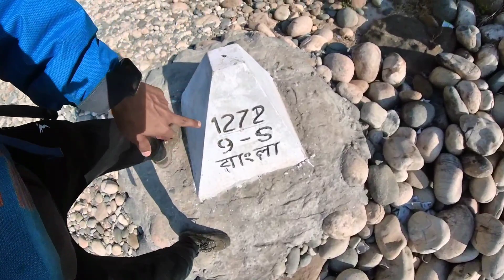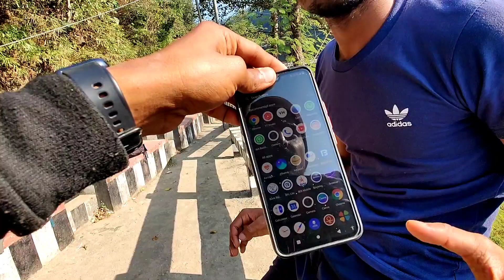Bangladesh 🇧🇩 Products Sell ILLEGAL in India 🇮🇳 In Dawki Meghalaya || India Tour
I am yours friend Shailesh Raj.
Must at last .

UPI Payment :- itsshaileshraj@ybl

Name :- Shailesh Raj

IFSE Code:- SBIN0000152

Branch :- Patna Main Branch

My Gear :-👇
Camera 📸 :- Canon 200 Markii
Editing :- Ipad 8 Generation
Computer 🖥️:- Dell Old mobel
Tripod :- Digitak DTR 500LW
RING LIGHT :- DIGITAK DRL 018 With stand
Gimibal :- DJI OSMO Mobile 3
Mini tripod :- 1/ Mi wireless tripod
                     :- 2/ Digitak mini tripod
                     :- 3/joby gorilla Pod 500

Keep loving.
Keep sharing.